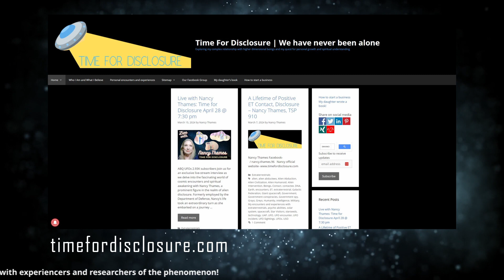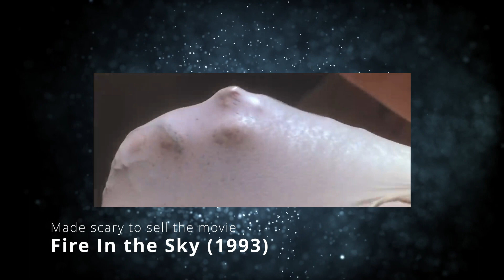Episode 12: "ETs Have Been Interacting With Me My Whole Life" Nancy Thames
We talk with Nancy Thames, a prominent figure in the realm of alien disclosure. Formerly employed by the Department of Defense, Nancy's life took an extraordinary turn as she embarked on a journey marked by encounters with interdimensional and extraterrestrial beings. Through personal struggles and profound transformations, Nancy has emerged as a advocate for disclosure, believing firmly that it is Time for Disclosure.

Nancy challenges conventional narratives surrounding these encounters. Rather than viewing them as "abductions," she posits them as enlightened contacts, part of a broader, benevolent interaction aimed at guiding humanity into a new era of cosmic awareness.

Where do we get our data on The Phenomenon? Check out "Paradocs" the worlds largest database.

 The views and opinions expressed by guests on this channel are their own and do not necessarily reflect the views or opinions of Cosmic Convergence or its creators.

 Cosmic Convergence provides a platform for diverse perspectives and encourages open discussion. However, we do not endorse or guarantee the accuracy of any claims made by guests.

 It is important to note that:

Guests are solely responsible for the content of their contributions.
We reserve the right to edit or remove content that is hateful, discriminatory, or harmful.
Viewing or listening to guest content does not constitute an endorsement of their views.
 We encourage viewers to form their own opinions based on their own research and understanding.